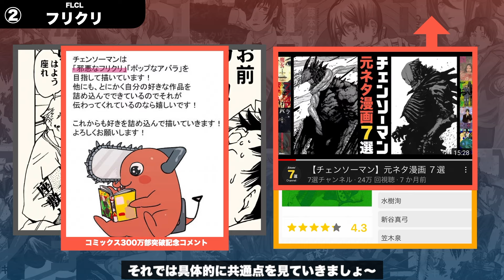【チェンソーマン】元ネタ比較考察『フリクリ』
＊『チェンソーマン』『フリクリ』のネタバレ注意

様々な作品のオマージュで知られる『チェンソーマン』の元ネタ作品を紹介します！
■元ネタ作品：『フリクリ』
”邪悪なフリクリ”ってめっちゃしっくりきますよね　笑
チェンソーマンのアニメもフリクリくらいぶっ飛んだアニメになってほしいですね！